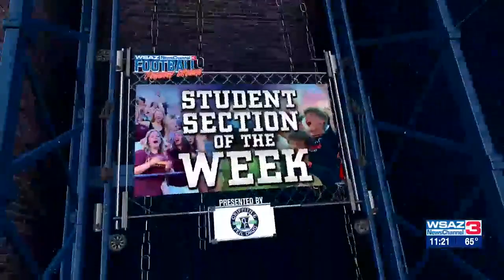Student Section of the Week - Fairland High School